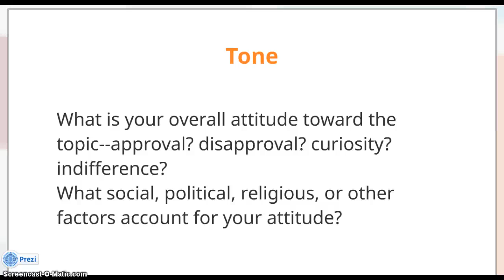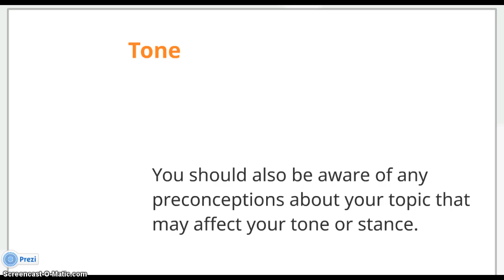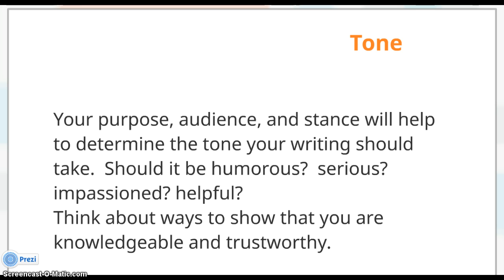Stance and Tone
This short video discusses stance and tone in your writing.